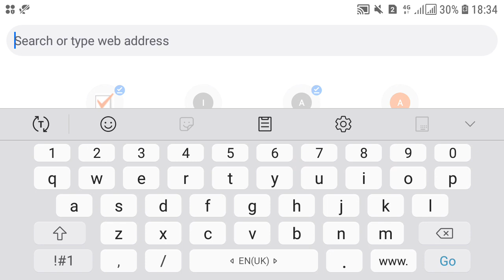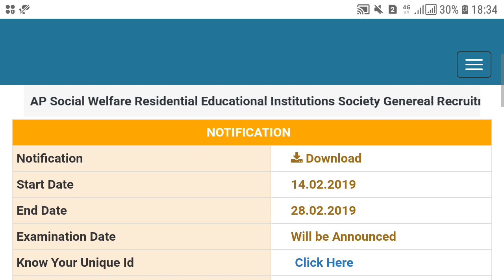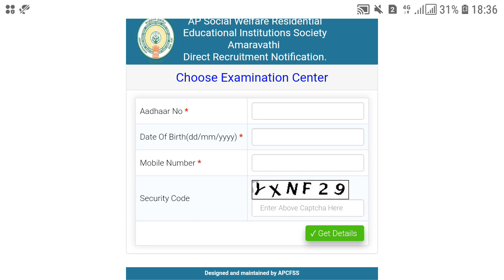APSWREIS CBT TEST EXAM CENTER LOCATION BOOKING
By KAMALAKAR DASARI